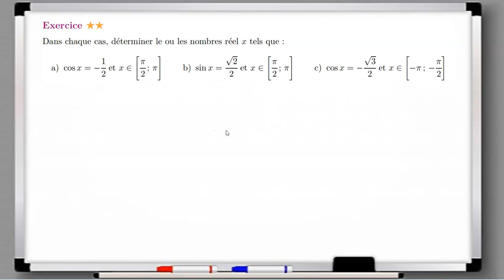Résoudre cos x = - racine(3)/2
Première Spé Maths - Trigonométrie - Equations trigonométriques.